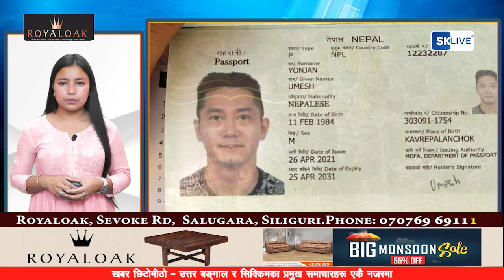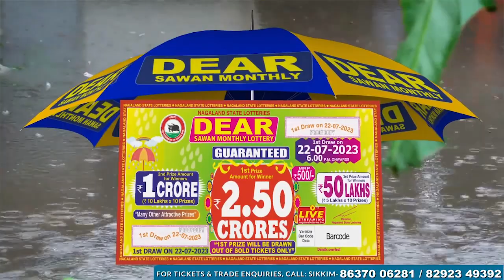खबर छिटोमीठो | 20th July 2023